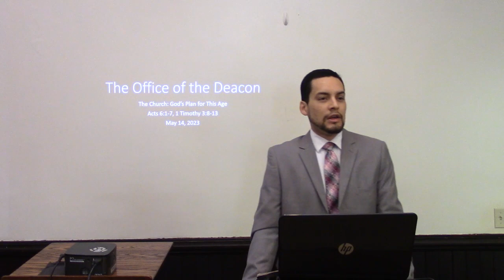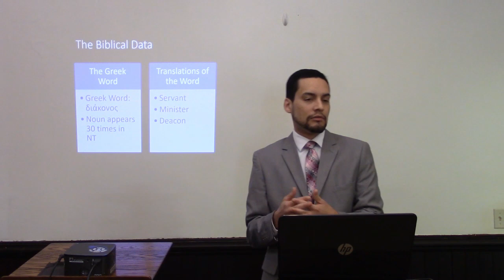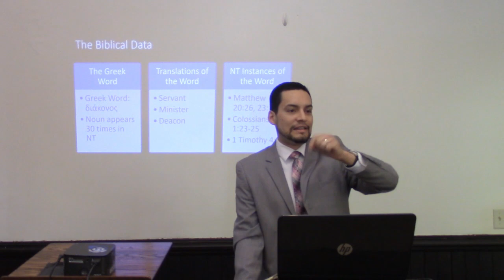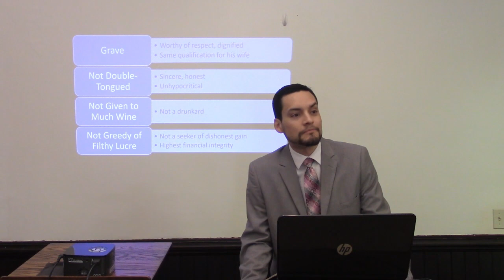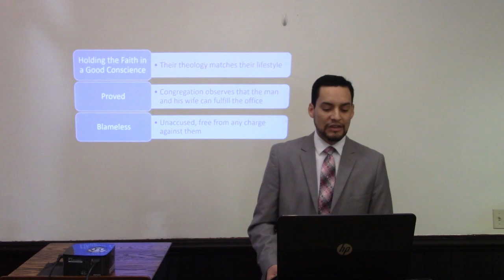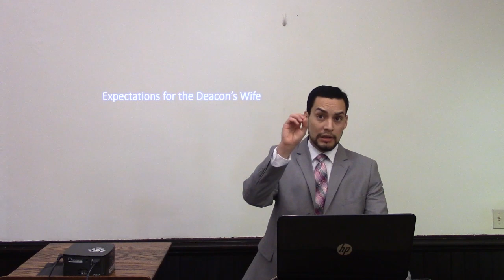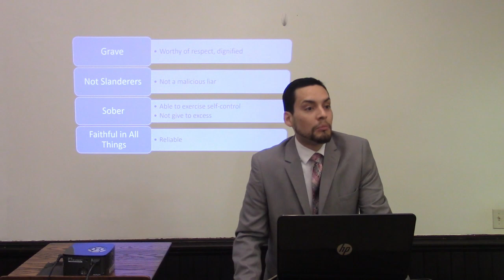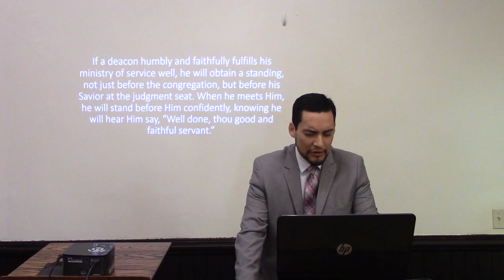The Office of the Deacon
Pastor Danniel Acosta
Adult Sunday School: The Church
1 Timothy 3:8-13
5/14/23